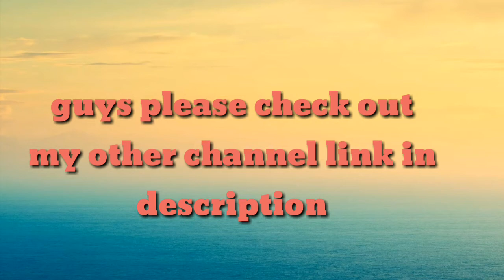Subway surfers Buenos Aires official trailer free to use